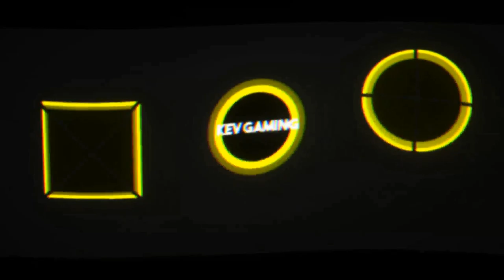GRID Karriere Season 2 #10 Group A Super Cup